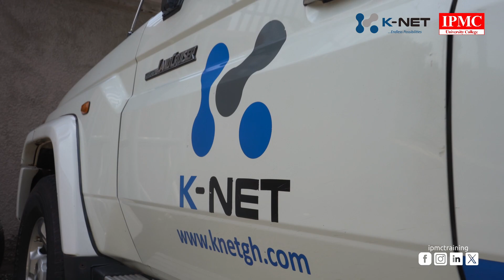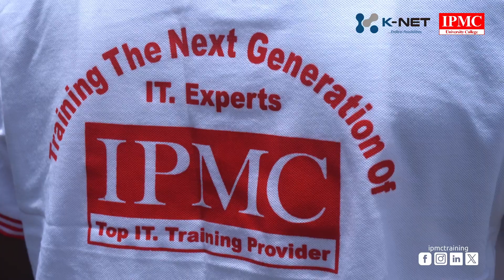Exploring the Nexus of Technology: Educational Trip to K-Net Company Limited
System Engineering students of IPMC embarked on an Educational Trip to broaden their understanding of Information, Communication, and Media Convergence to K-Net Company Limited, Ghana's pioneering Internet Service Provider (ISP).
This was organized by the Placement Department. This trip promised to immerse students in the dynamic realm of technological innovation and networking infrastructure.
The educational trip facilitated engaging discussions with K-Net's visionary leaders, offering students a glimpse into the strategic vision driving the company's growth and innovation initiatives. From emerging trends in digital transformation to the challenges of bridging the digital divide, students were encouraged to critically analyze the evolving landscape of information technology and its impact on society.